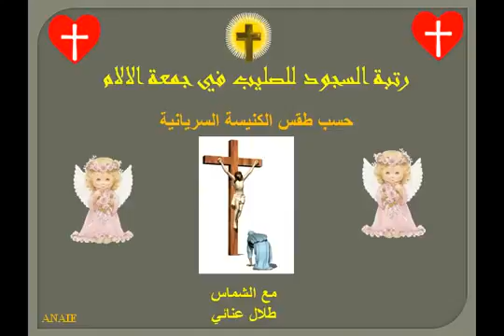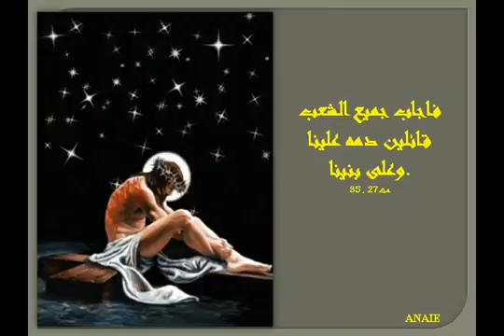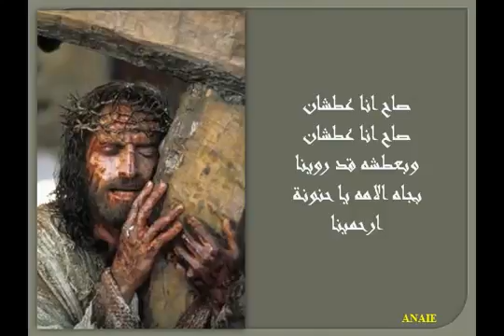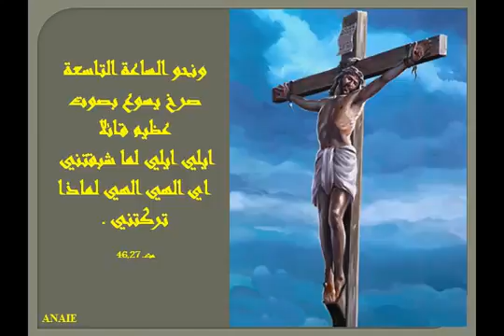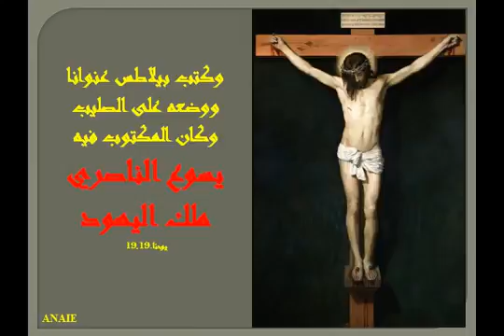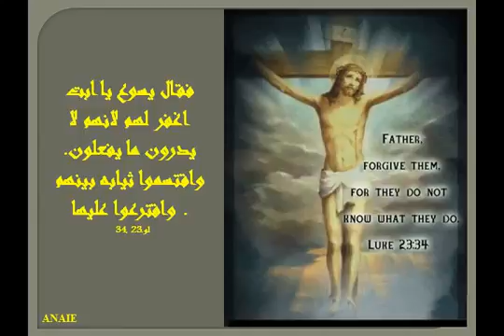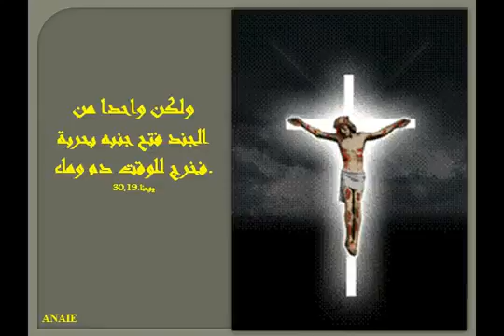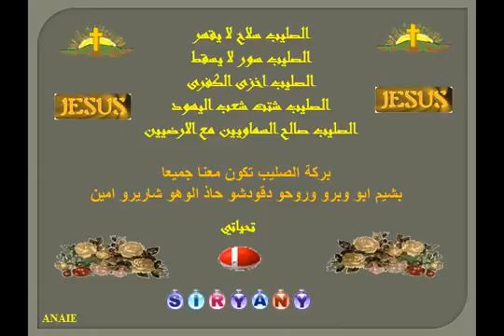رتبة السجود للصليب في جمعة الالام The passion week Cross Genuflecti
باطنايا نيوز Batnaya News